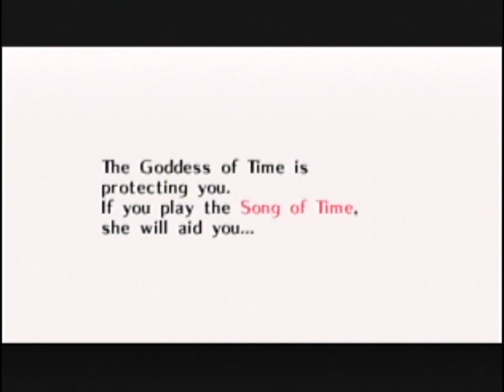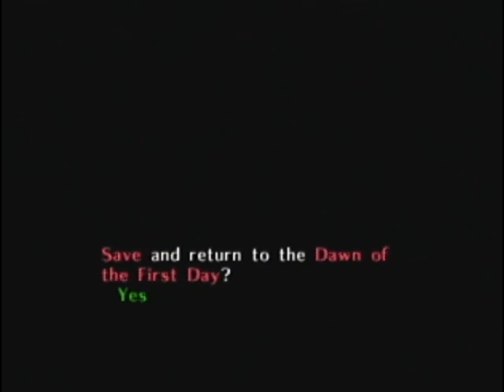Skull Kid: First Encounter (Majora's Mask)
The first encounter with Skull Kid on top of the Clock Tower from The Legend of Zelda: Majora's Mask

The Legend of Zelda themes, characters, and games are the property of Nintendo. Zeldapedia does not claim ownership of The Legend of Zelda series. I have a license to use Nintendo’s content in this video through the Nintendo Creators Program. This video is not sponsored or endorsed by Nintendo, but any advertising revenue from this video will be shared with Nintendo.